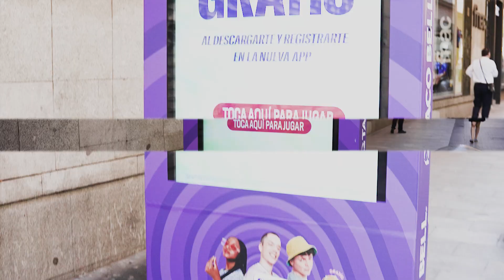'Nueva APPtitud', de Fiverooms para Taco Bell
FICHA TÉCNICA

Anunciante: Taco Bell
Marca: Taco Bell
Sector: QSR
Campaña: Lanzamiento nueva App
Agencia creativa: Fiverooms
Agencia medios: Initiative
Responsable de Medios: Teresa López, María Bagüés
Innovation & Brand Experience: Joaquín Lajud, Pedro Peña
Medios: Exterior, digital
Título: Nueva Apptitud